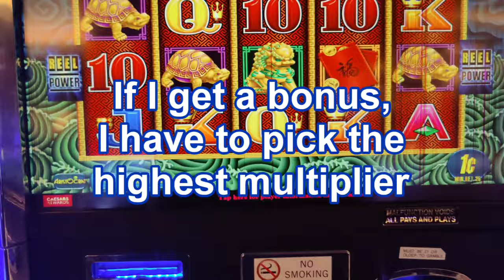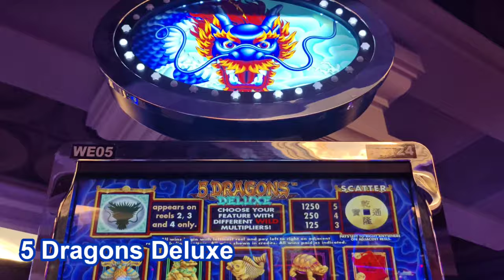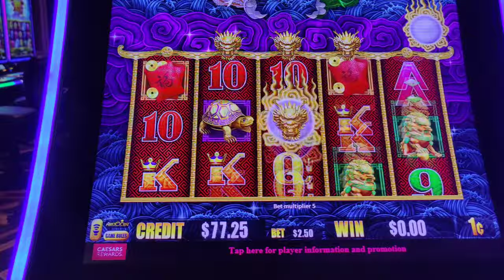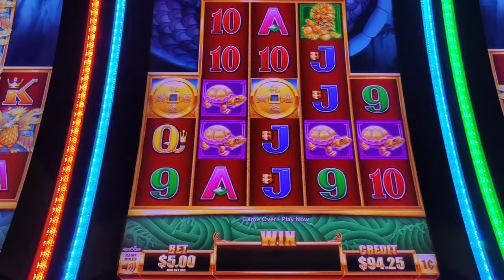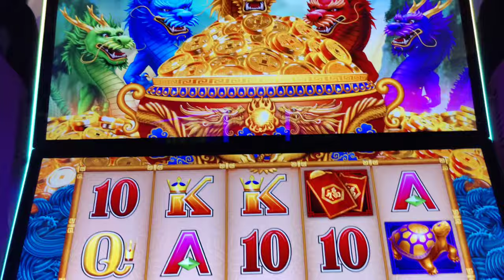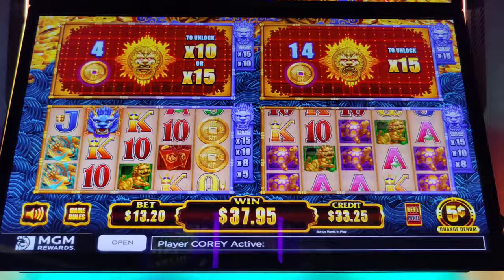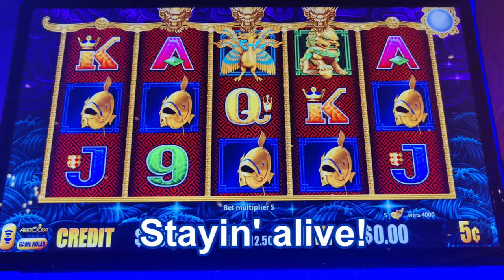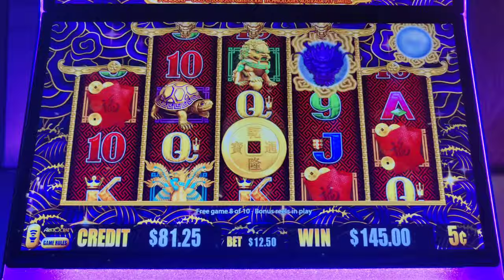5 Dragons Ultimate Jackpot Challenge!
$800 vs. every version of 5 Dragons slots in Atlantic City for Lunar New Year!  Can I start the Year of the Dragon with a jackpot?